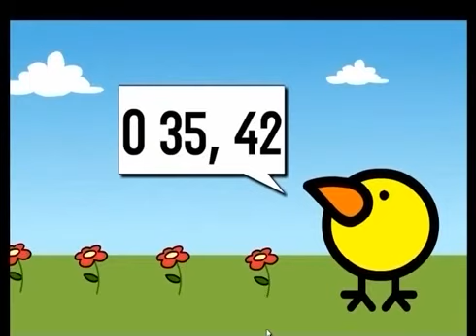TABUADA DO SETE! TABUADA CANTADA!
Tradução da descrição do vídeo em diversas línguas:

Inglês / English:
TABLE OF SEVEN! SINGED TABLE!

Espanhol / Spanish:
¡TABLA DE SIETE! MESA CANTADA!

Francês / French:
TABLE DE SEPT ! TABLE CHANTÉE !

Russo / Russian:
ТАБЛИЦА СЕМЬ! ПОЕЗДНАЯ ТАБЛИЦА!

Japonês / Japanese:
セブンのテーブル！ 歌われたテーブル！

Chinês / Chinese:
七人桌！ 烧焦的桌子！